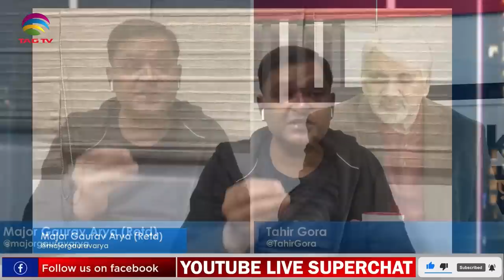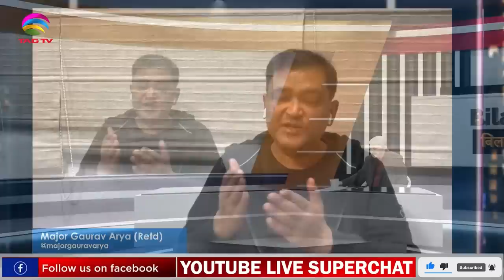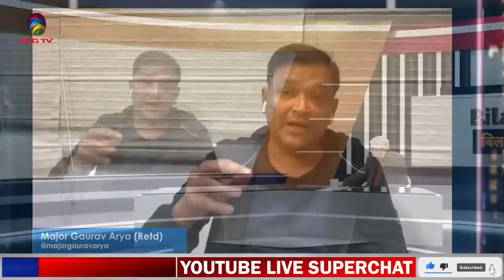Has Pakistan learnt its lesson? Is India willing to talk to Pakistan?Major Gaurav Arya wi Tahir Gora